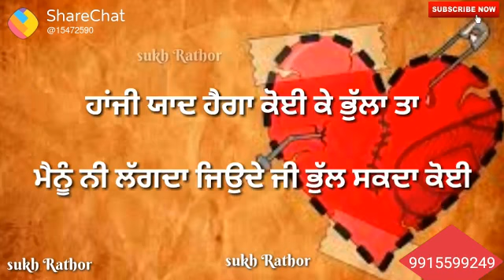Sukh😁sarhalia(1)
Mahey Boyz